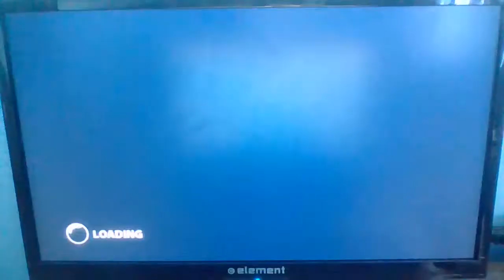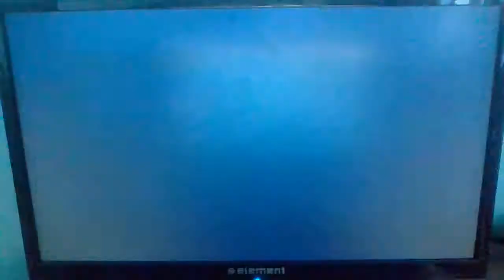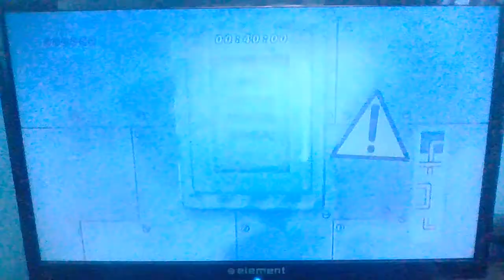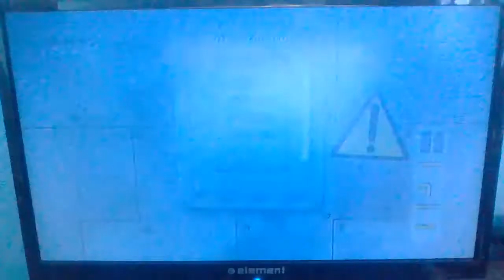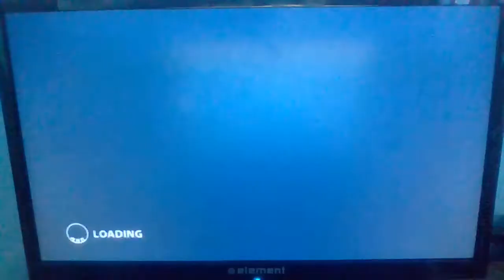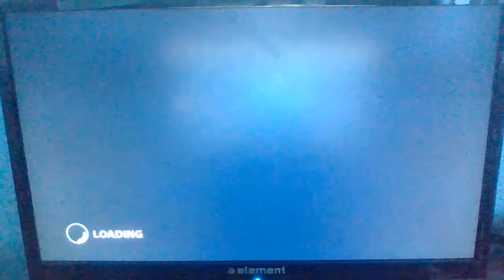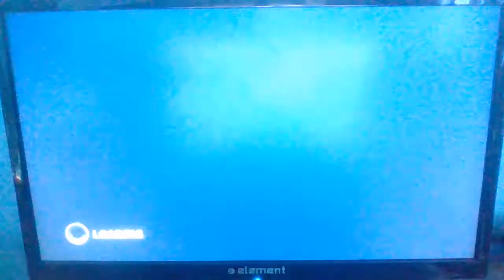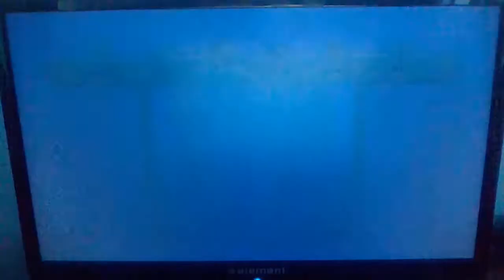Perhaps I was wrong: Thrillville Off the Rails ep 8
Maybe the zombies were real.